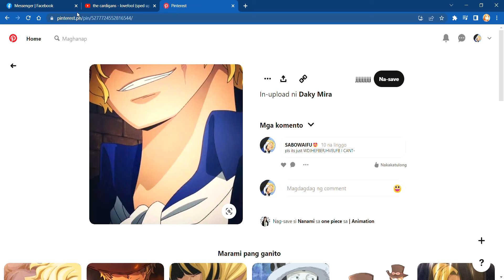Princess loving sabo for 59 seconds.